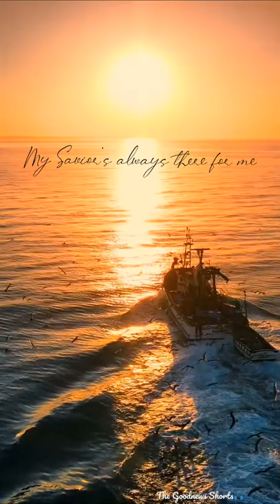My Savior Loves, my Savior Lives🧡My Savior My God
We do not own the original video or the song🎧.